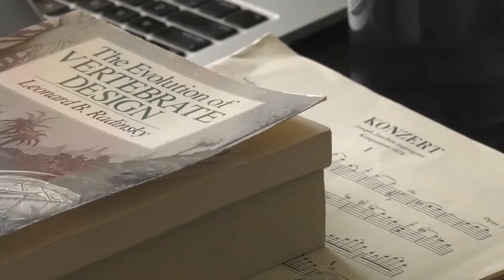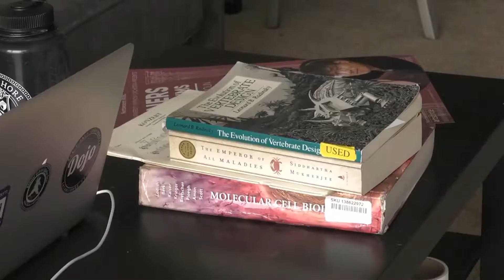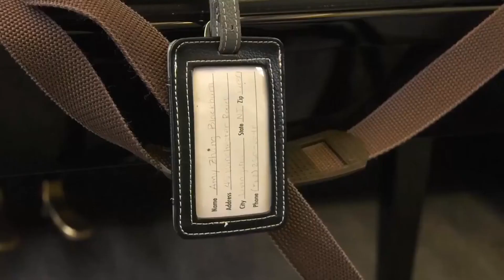Amy Blackburn: Above and Beyond NU Expectations - 5/15/18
NNN's Hyojung Kim brings you the story of violin and biology dual-degree and pre-med student, Amy Blackburn.